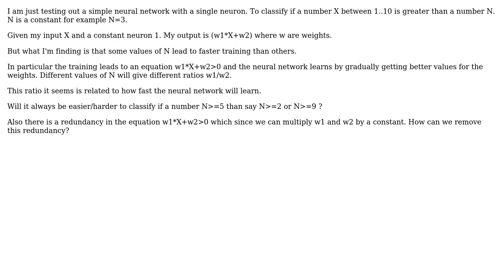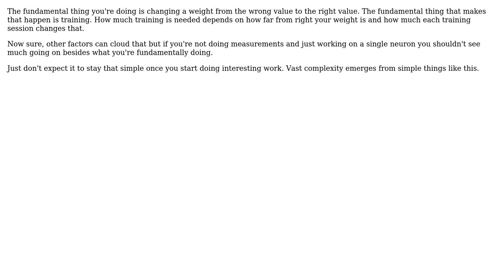Software Engineering: Creating a neural network to solve inequality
With thanks & praise to God, and with thanks to the many people who have made this project possible! You are responsible for your own actions.